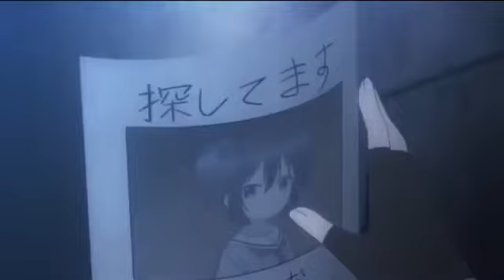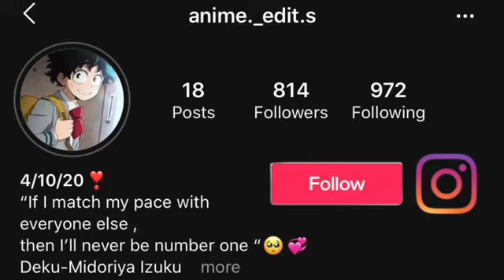Amv- Happy Sugar Life - Play Date (Melanie Martinez)